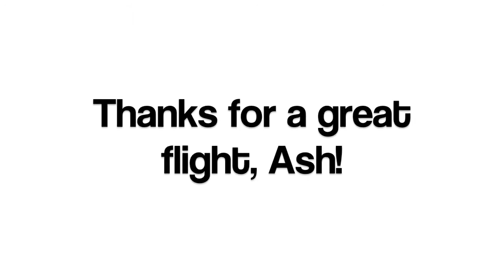Keegan Learns to Fly!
A successful first flight lesson with Atlantic Flight Lessons, Long Island, NY. Cruised from Syracuse to LI and then flew out over Jones beach, with a few fun acrobatics along the way.

Shot entirely with my HD GoPro Hero.